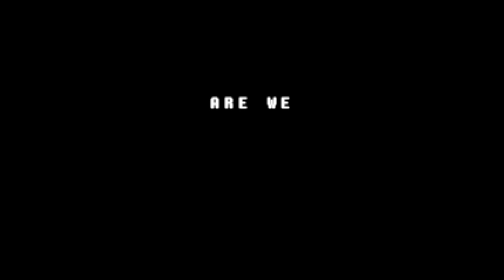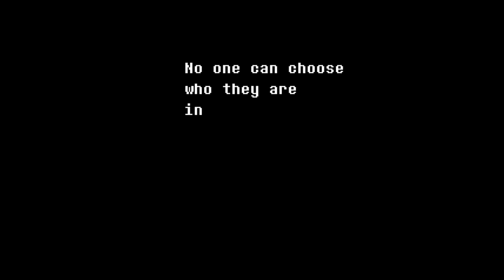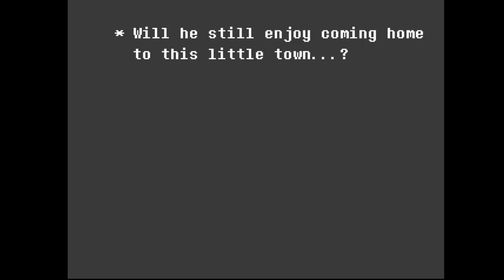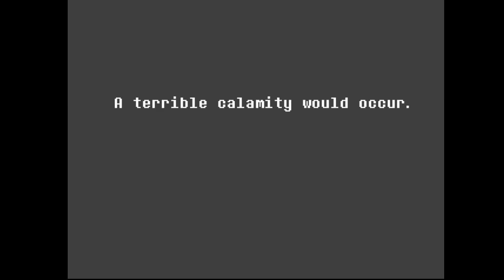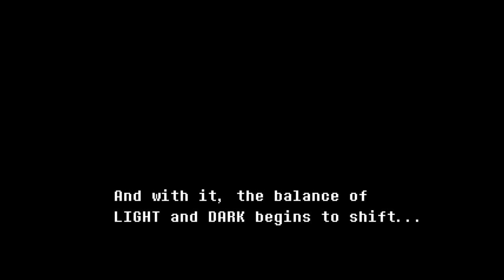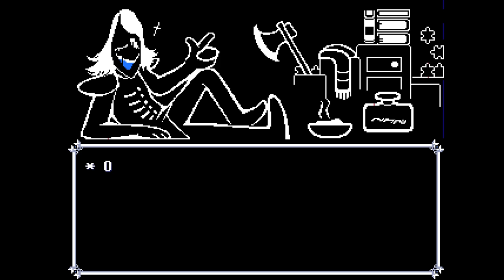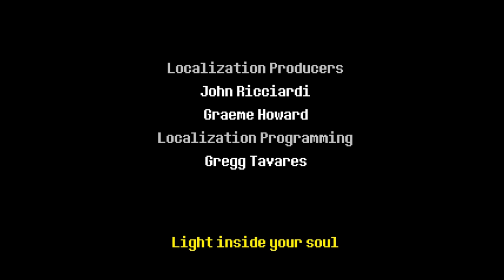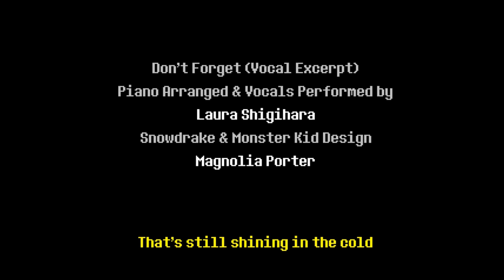DELTARUNE FULL PLAYTHROUGH (UNDERTALE 2?)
UNDERTALE is back!...sorta. DELTARUNE is the second game in the UNDERTALE series that charms you with the same witty dialogue and combat that you saw in UNDERTALE. No commentary on this one guys, thought it would be for the best in this one to just watch the game.

If you'd like to play the game for yourself, here's the link!